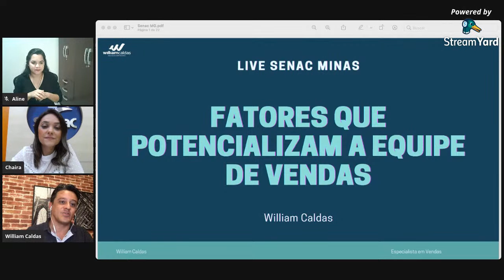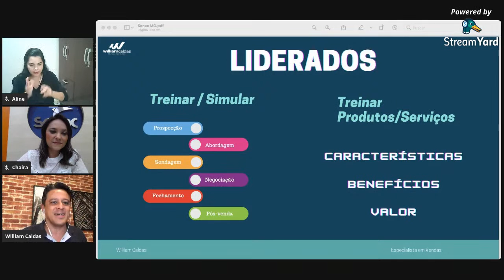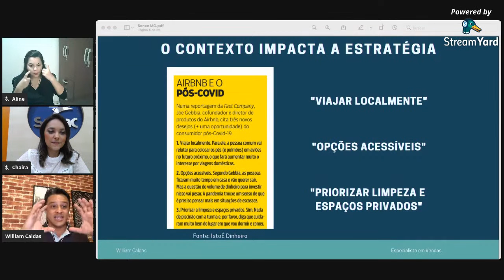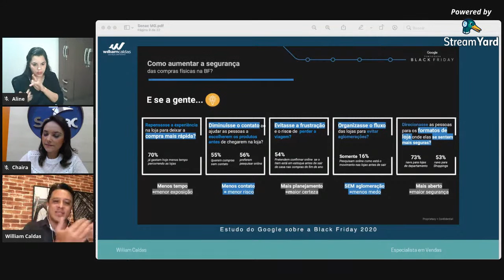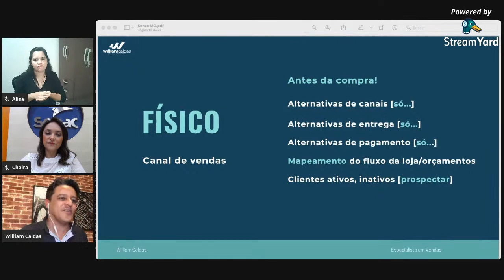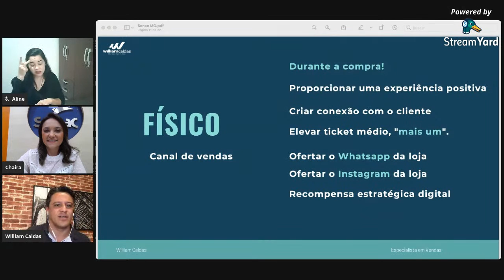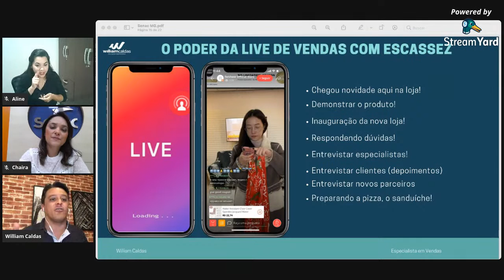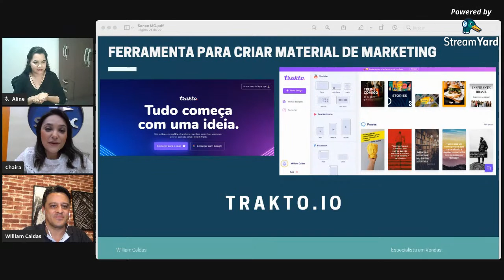24/11 - 20h - Como potencializar sua equipe de vendas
Nesta live você aprenderá dicas valiosas para melhorar os resultados de vendas da sua equipe, como foco principal para as vendas de fim de ano.

Palestrantes:

🔹 William Caldas: Formado em Comunicação Social, bacharel em Relações Públicas. Possui extensão em Gestão do Conhecimento pela Fundação Getúlio Vargas e extensão em Disneylogia pelo Seeds Of Dreams Institute Orlando/EUA. Atuou como consultor especialista para a multinacional americana Equifax atendendo empresas de diversos segmentos (indústria, atacado, distribuição, varejo e serviços). Eleito em 2009 pela Editora 3C do Rio de Janeiro como um dos 30+ especialistas em motivação do Brasil. Coautor de 8 livros. Nos últimos 11 anos esteve presente em 1.100 eventos, 100% dos estados brasileiros palestrando sobre vendas e liderança de equipes.
🔸 Chaira Araujo - Mediadora (@chairaaraujo): Graduada em Comunicação Social, especialista em Marketing, atualmente faz parte da equipe comercial do Senac em Minas, mediadora, apresentadora e mestre de cerimônias em eventos corporativos e sociais.